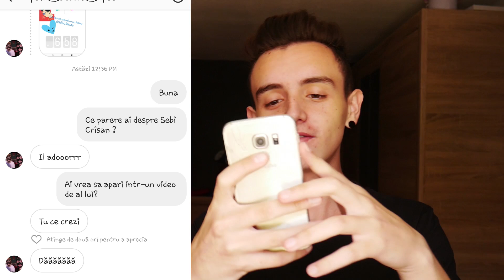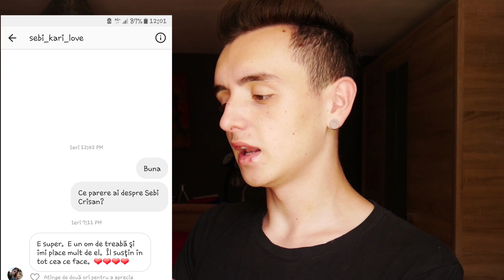CE PARERE AU ABONATII DESPRE MINE ?